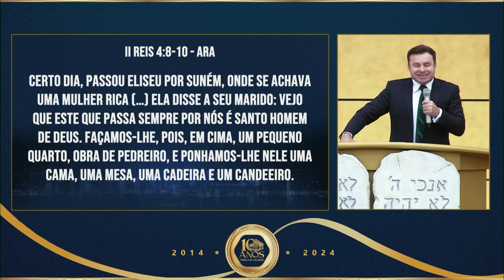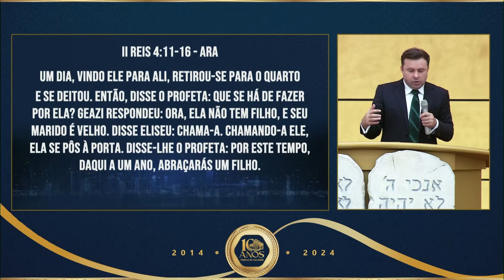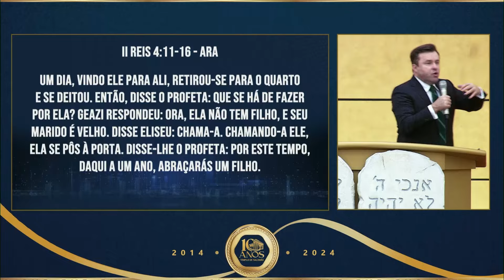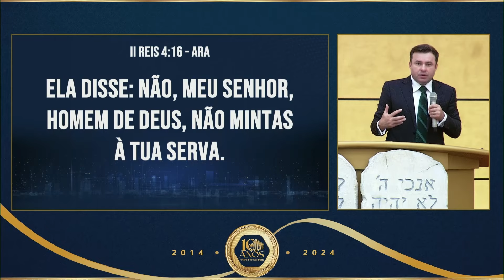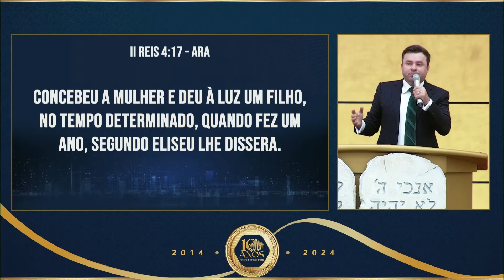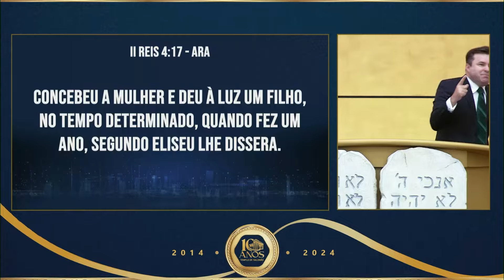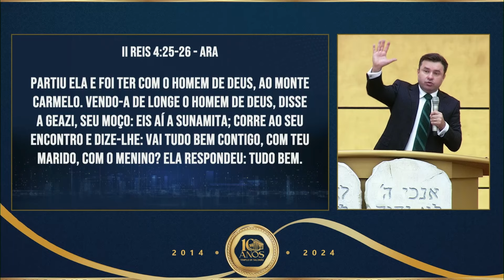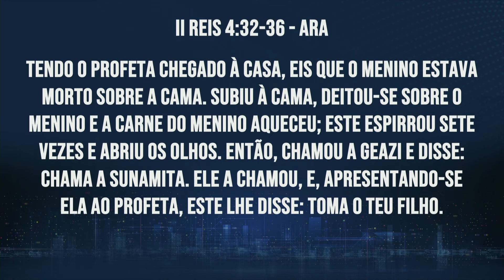DEUS NAO VAI DEIXAR SEU SONHO MORRER